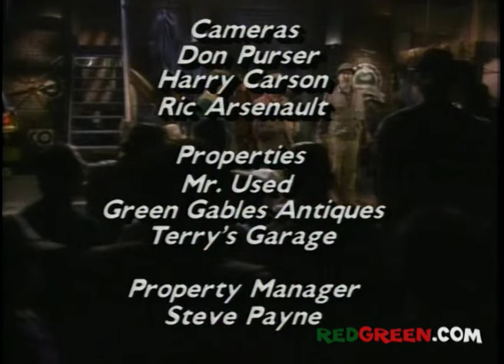The Red Green Show "The Schoolhouse Project" Ep 78 (1994)